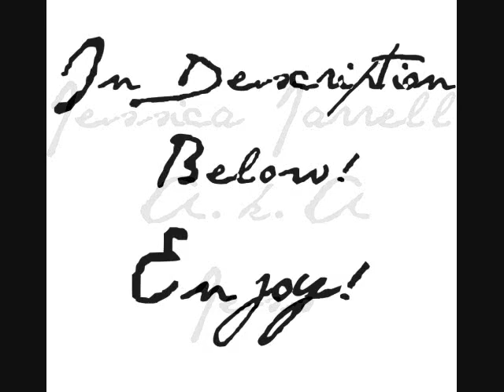Jelah's Diary : Intro Ep.1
Jelah's Diary
April 6th,2011

Well,Its my first day of school.Well really it's tomorrow,but a girl can worry.But anyways..My mom wanted me to go to a "more mature" school.She thought my other school was "to immature".But to me,my other school was the only thing I could relate to.My old school had music,fun and could I mention the delicious lunch.Yes,delicious lunch.but back to my point,the thing that I really really really loved about my old school was that my bestie Liza went there.Well she still does,but I dont.She's been my best friend since kindergarten.And I wish we still were at this point.I guess I gotta keep on keeping on.The only reason that me and Liza dont talk anymore is because i moved to a whole completly different state.It's really sad,I really miss her.But I guess things happen.I just dont understand.Like why couldnt my mom just find a school that was already in the state that I was in already.But,I guess not.Whatever.

Keep On Keeping On-Jojo♥

But Yea Really Short,Because This Is The First One. =]